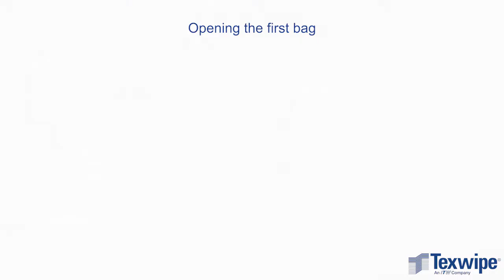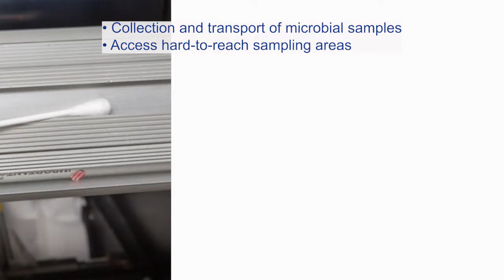Sterile Dry Collection and Transport System Swabs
Texwipe’s Transport System Swabs comes in sterile ready-to-use units for collection and transport of bacteriological specimens. The swabs are designed to maintain integrity of both sample collection and sample transport.

Some features and benefits include:
• Environmental sampling
• Cleaning with compatible solutions and solvents
• Surface sampling
• Picking up fine powders

To request a sample, find a sales representative in your territory